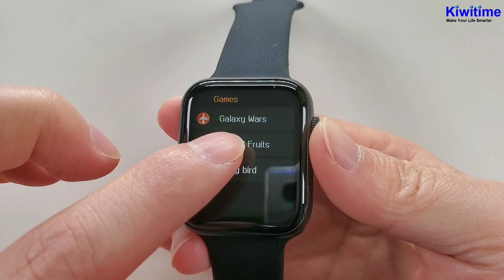KIWITIME AK76 Smartwatch Black Color Unbox-Best Watch Series 6 Copy in 2021?